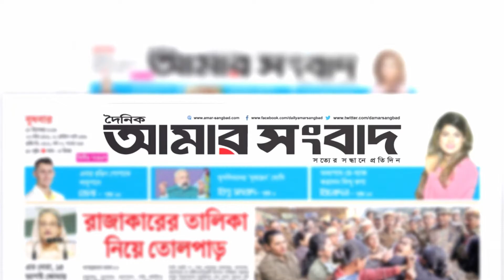প্রধানমন্ত্রীর স্বামী ওয়াজেদ মিয়ার স্বপ্ন বাস্তবায়নের পথে | Amar Sangbad